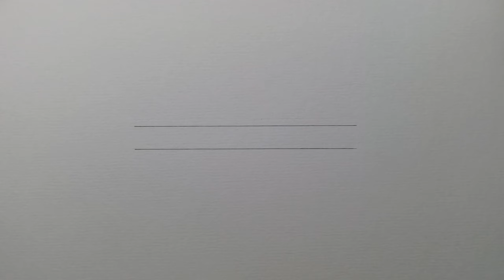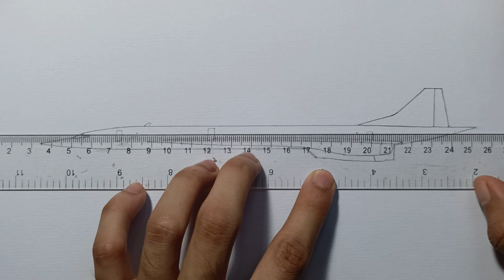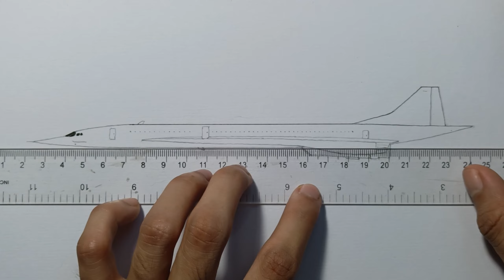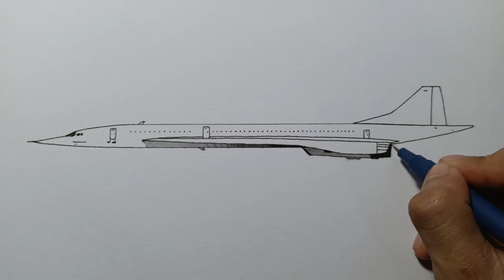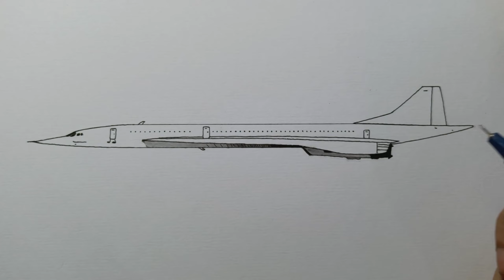How to draw a Concorde